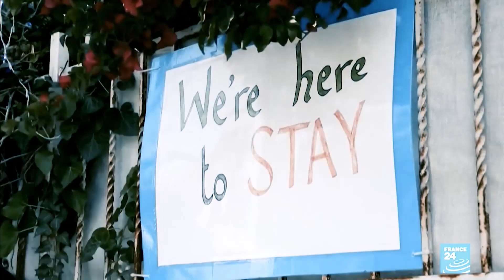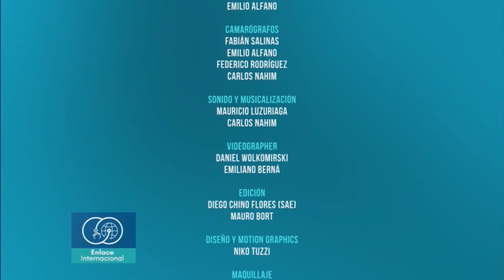ENLACE INTERNACIONAL - PROGRAMA 35 - 12/06/2021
Enlace Internacional, el vínculo de Cuyo con el mundo.En este programa, de la mano del economista Pedro Vargas, repasamos la reciente reunión del G7, en la que se llegó al acuerdo para cobrar un impuesto a las grandes empresas multinacionales.
Además, analizamos el resultado, aún en suspenso, de las elecciones en Perú y su posible impacto en la región, a la espera del escrutinio final.
También se realizaron elecciones en México, donde AMLO logró una buena elección pero que no fue suficiente para alcanzar la mayoría absoluta de los escaños en el parlamento mexicano.
En una extensa entrevista a Daniel Kupervaser, Economista y Analista Político residente en Israel, actualizamos la situación política de Israel y el acuerdo para formar un nuevo gobierno, que de ser ratificado por Voto de Confianza del parlamento el próximo domingo, terminaría con 12 años de gobierno de Benjamín Netanyahu; en manos de una coalición de 8 partidos de muy diversas ideologías. ¿Cómo será la gobernabilidad de esta nueva alianza? ¿Cuál será el rol de cada uno de los integrantes del nuevo gobierno? Estas preguntas intentamos responder junto a nuestro invitado.Como siempre, el segmento de medio ambiente, en el que recordamos el Día Mundial del Ambiente, nuestro pequeño aporte para un mundo  más sustentable; y una producción audiovisual recomendada referida a conflictos ambientales.